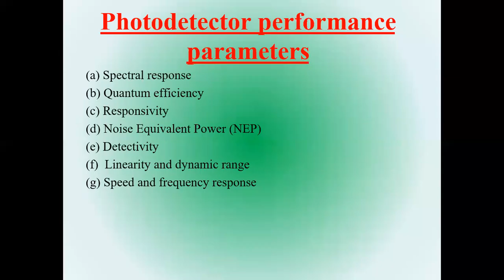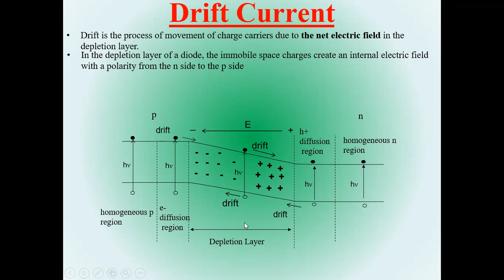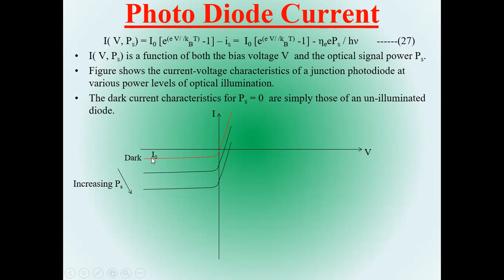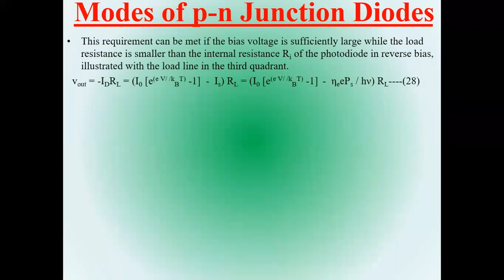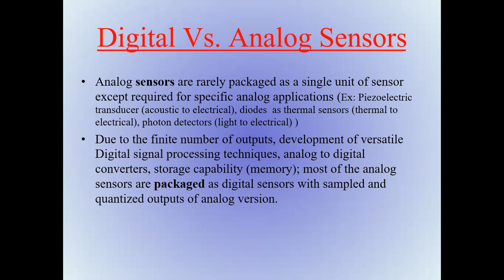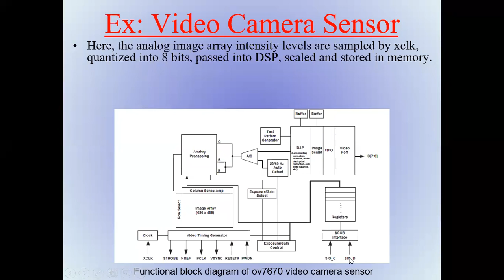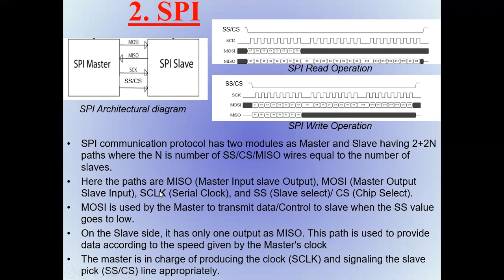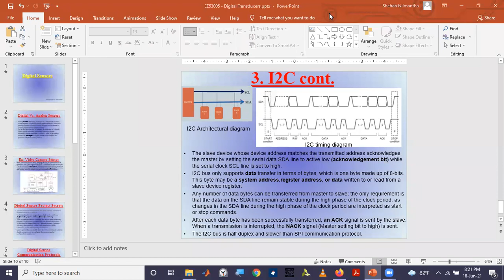EE5305: Sensors and Transducers - Lecture 5: Digital Sensors and Photo Diodes